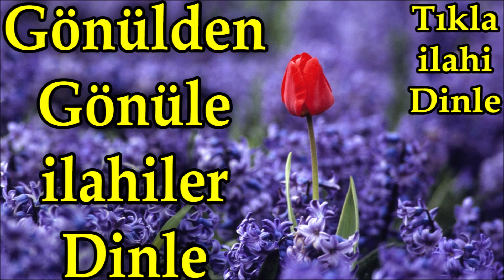💜🌹Gönülden Gönüle İlahiler Dinle🌹💜Tıkla Ve İlahi Dinle💜🌹Özenle Derlenmiş Harika İlahiler Dinle🌹💜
ilahi kervanı,
ilahi dinle,
ilahiler dinle,
yeni ilahiler,
karışık ilahiler,
en sevilen ilahiler,
seçme ilahiler,
2020 ilahileri,
2020 ilahi dinle,
ağlatan ilahi,